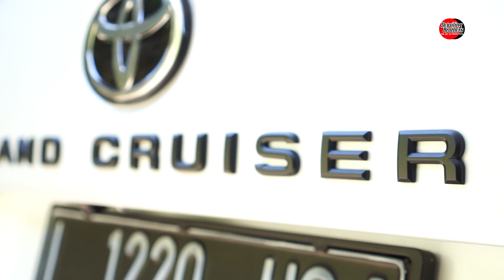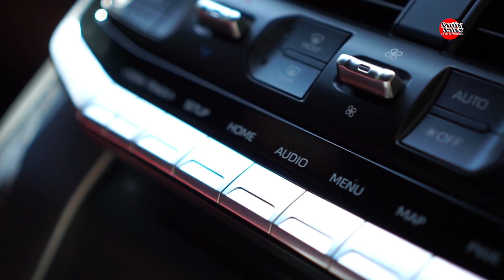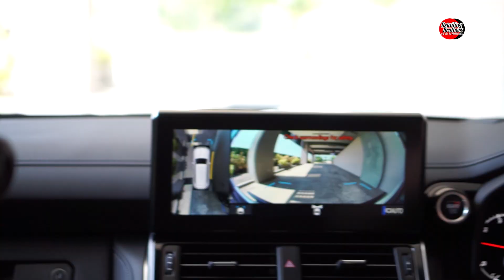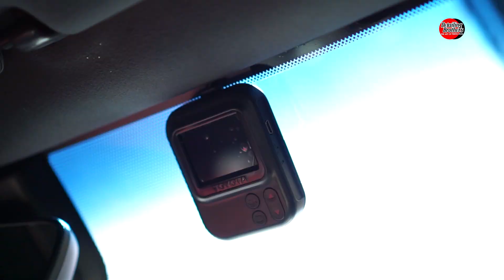The Real Anti Scratch!! PPF TPU + PPF COAT | ALL NEW TOYOTA LANDCRUISER GR 2023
Toyota GR 2023

Host :
○ Owner Detailing Brothers : Daniel Yohanes
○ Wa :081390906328